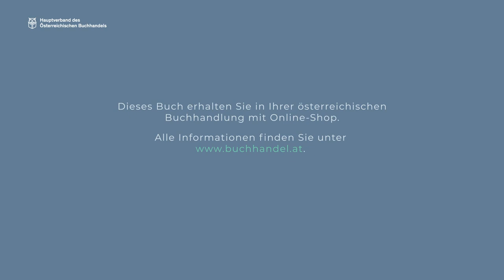Ausnahmegespräche: Helena Adler mit "Die Infantin trägt den Scheitel links"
Die Autorin Helena Adler spricht in der Interviewreihe "Ausnahmegespräche" über ihr neues Buch "Die Infantin trägt den Scheitel links" (Jung und Jung Verlag). Moderation und Gesprächsführung durch Katja Gasser (ORF Kulturredaktion, Leitung Literaturressort).

Aufgrund Corona-Beschränkungen bleiben vor allem österreichische Verlage mit ihren heimischen AutorInnen auf der Strecke. Seit Wochen fehlen im Buchhandel und darüber hinaus die Möglichkeiten, Neuerscheinungen vorzustellen.
Um dieser prekären Lage für die österreichischen Verlage entgegenzutreten, hat der HVB die Initiative „Ausnahmegespräche“, eine Interview-Reihe mit österreichischen AutorInnen gestartet.